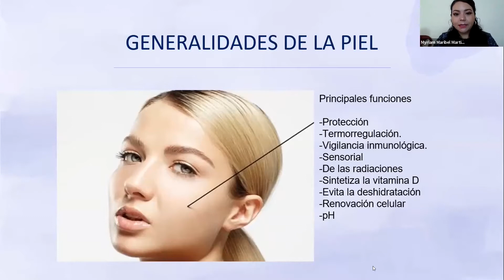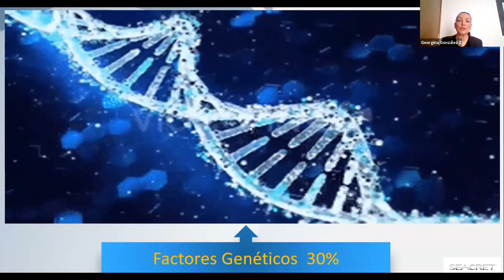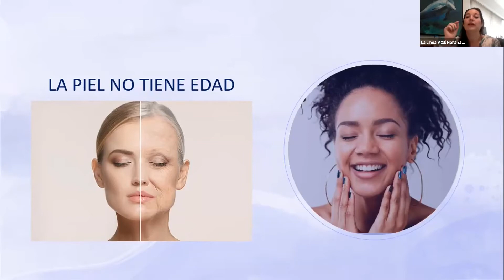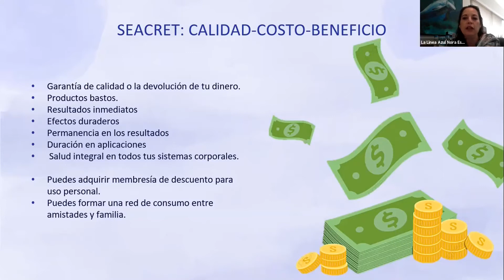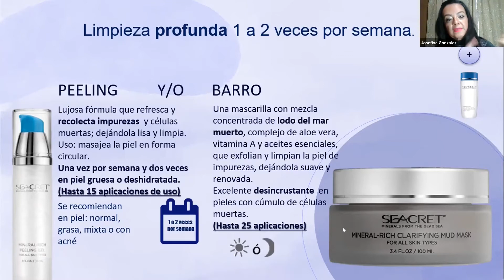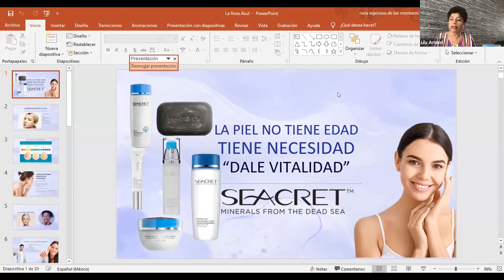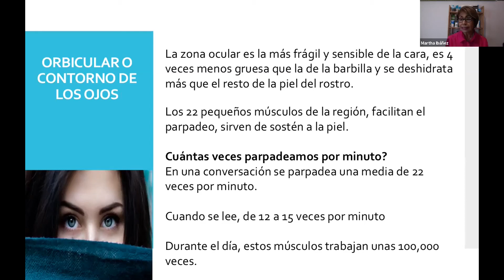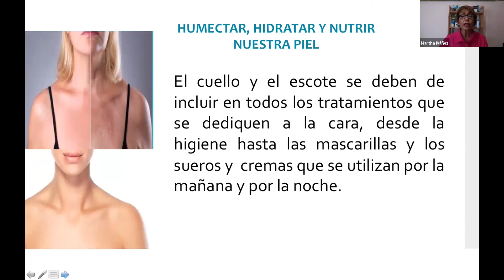La línea azul Seacret, se adapta a todas las pieles.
MINUTOS:

00:00 Ana Camacho, bienvenida e introducción.
06:03 Maribel, generalidades de la piel.
14:05 Gina, la piel no tiene edad
24:02 Nora, por qué Seacret y su calidad costo-beneficio?
33:20 Estela, testimonio de leche limpiadora
35:10 Isabella, jabón de barro
36:11 Laura, testimonio tónico
38:19 Josefina, peeling gel y/o barro y un toque de tónico en 4 minutos
42:18 Yanela, balancing facial serum
43:48 Gina, testimonio de Eye booster
46:22 Lucía, crema essential en 2 minutos.
48:07 Lilia, cremas intensivas de día y noche
52:20 Martha, humectación e hidratación de la piel del rostro y orbicular de ojos